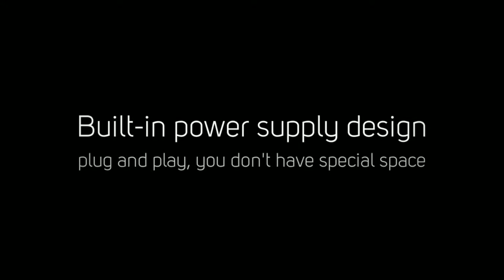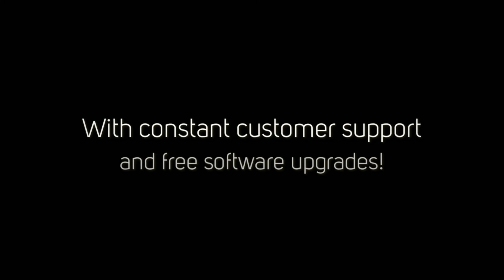Xiaomi MINI TV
xiaomi-mi-box-mini-mediatek-mt8586a-muiu-tv-hdmi-wifi-tv-box-p-meri10807

Click the link above to fine more details about